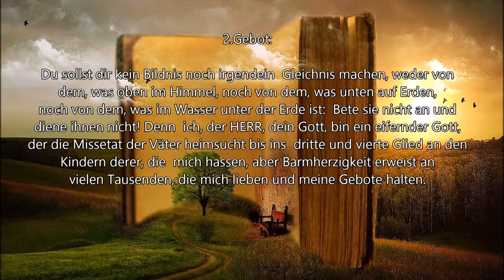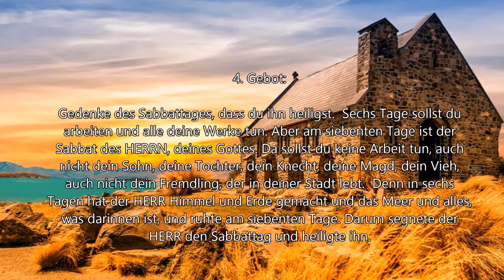Die 10 Gebote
Offenbarung 21,4